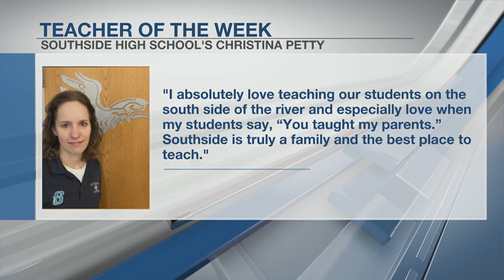Teacher of the Week: Tina Petty